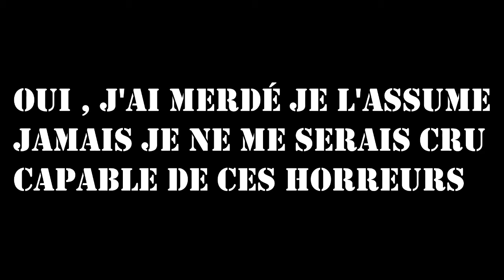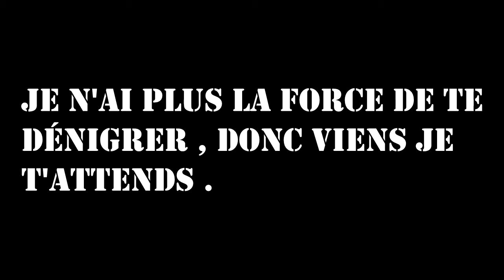Pardonne moi basiq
Pardon...